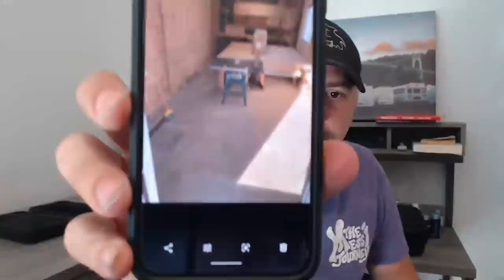LIVE - Q&A and new shop announcement